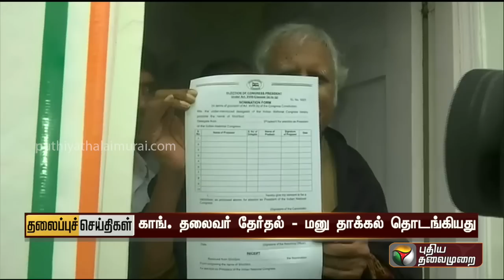Puthiyathalaimurai Headlines | தலைப்புச் செய்திகள் | Tamil News | Afternoon Headlines | 24/09/2022